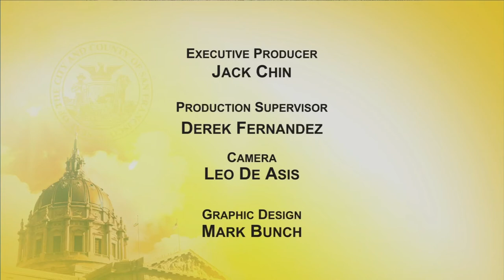SFPUC Holloway Green Street Press Conference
SFPUC Sewer System Improvement Program - Holloway Green Street Celebration

The SFPUC hosted a ribbon cutting event to celebrate the completion of the Holloway Green Street project. The green infrastructure along Holloway Avenue will manage one million gallons of stormwater each year and bring native habitats along with bike and pedestrian improvements to the SF Planning Department's Green Connections along Holloway Avenue.